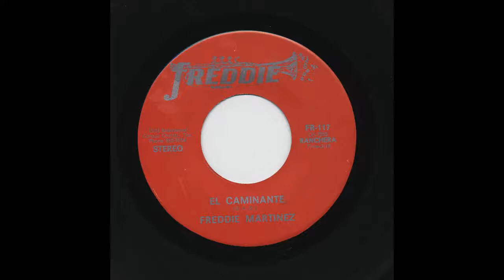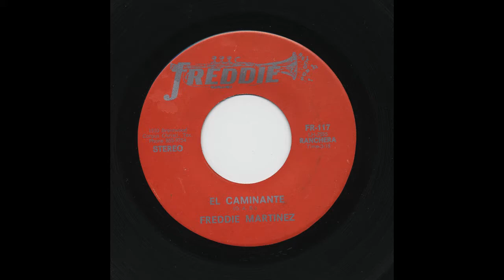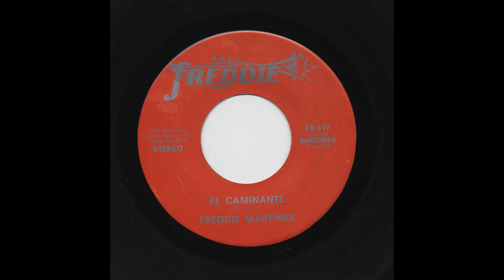Freddie Martínez - El Caminante - Freddie Records fr-117-a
Title: El Caminante
Artist: Freddie Martínez
Record Label: Freddie Records
Catalog Number: fr-117-a
Recording Format: 45

View more information about this and other recordings at the University of California at Los Angeles' Frontera